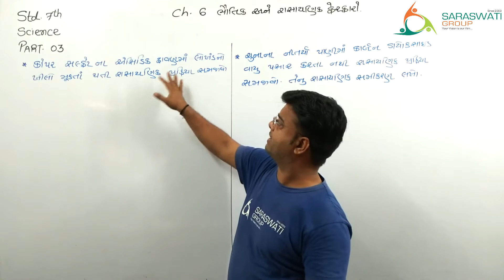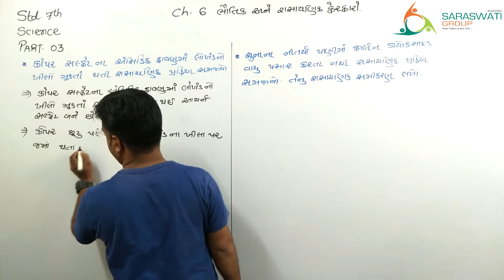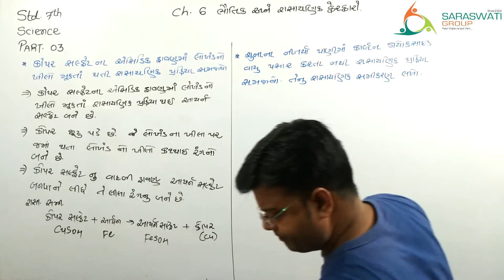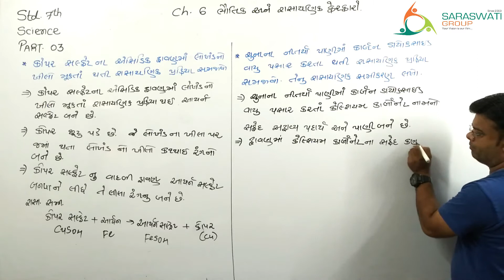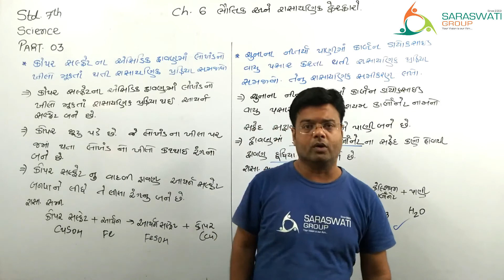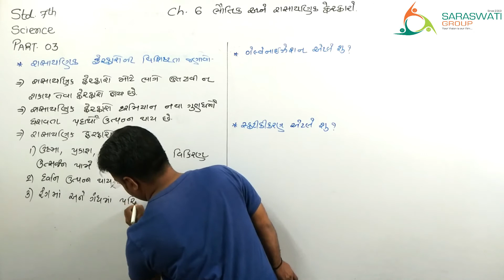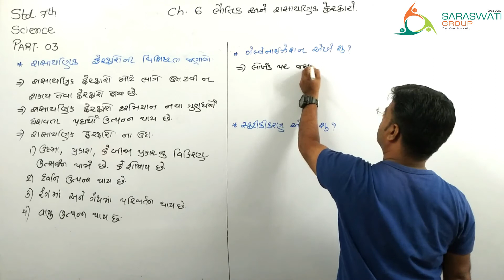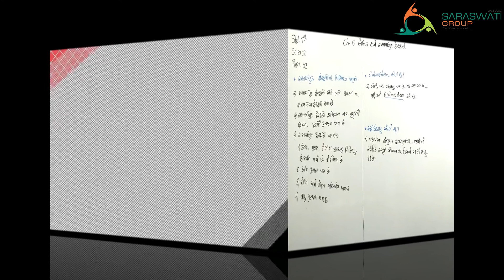SCIENCE II STD 7 II CH 6 II PHYSICAL AND CHEMICAL CHANGES II DATE 17-10-2020